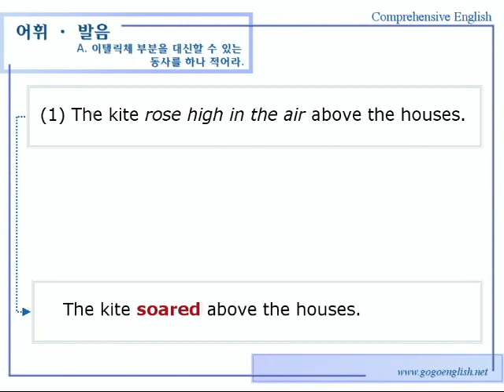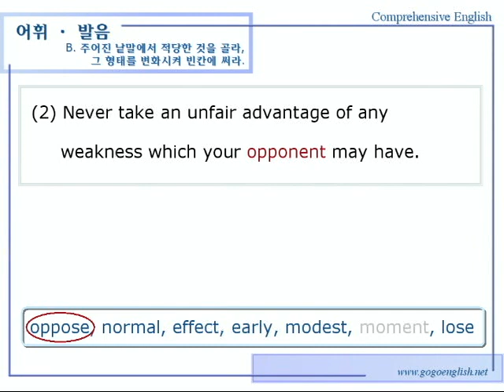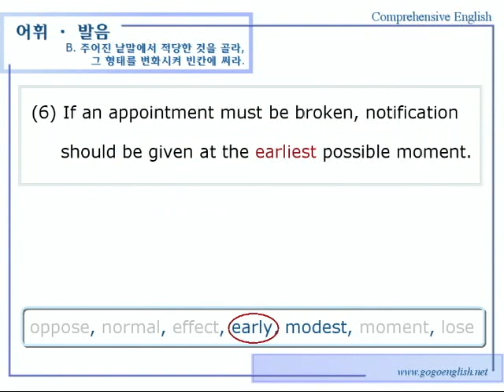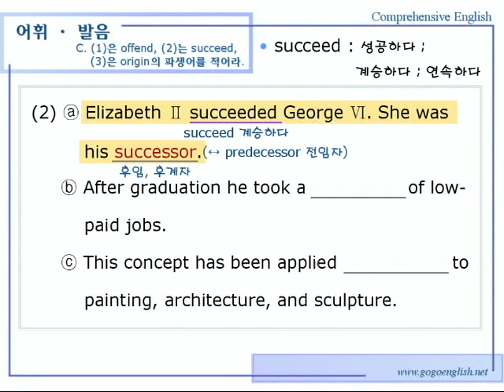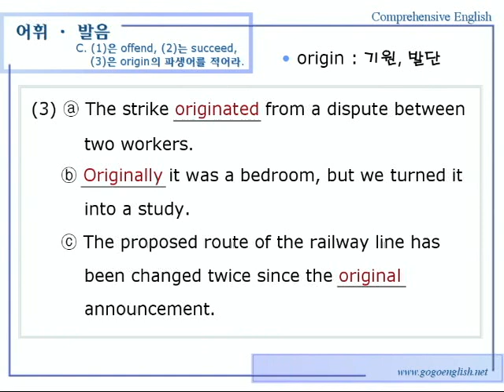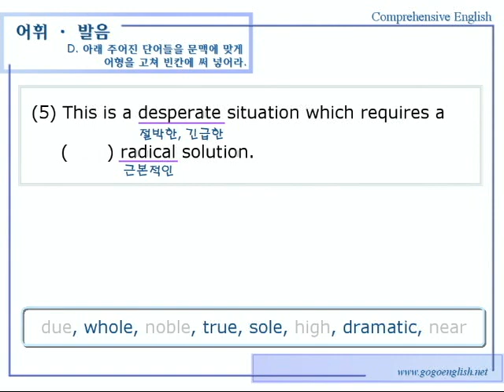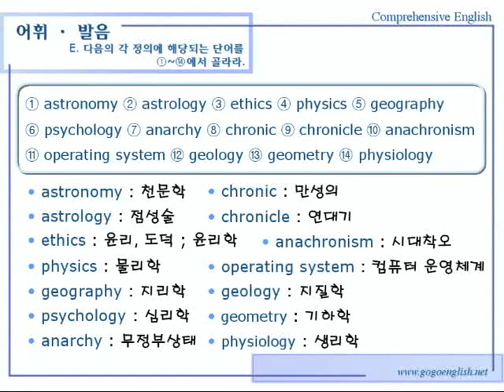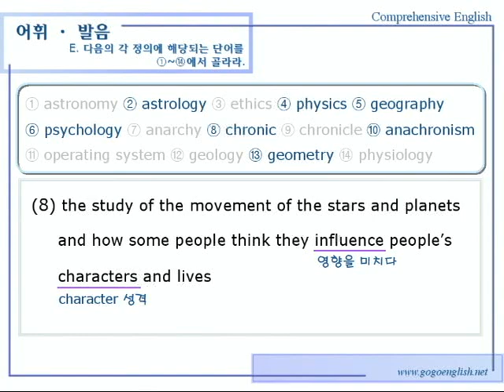종합영어 16장 4어휘발음